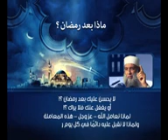ماذا بعد رمضان ⁉️ (انتبه!) 🎙️العلامة أبي إسحاق الحويني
من كان يعبد رمضان فإن رمضان شهرٌ يفوت🌙 !
ومن كان يعبد الله فإن الله حيُّ لا يموت☝🏻..
💎 كن رباني، لا رمضاني !

[[ عليك أن تسأل الله دائماً الثبات ولا تعجب بعقيدتك ..!]]
قال العلامة ابن عثيمين - رحمه الله تعالى :
"علىٰ الإنسان ألا يغتر بنفسه ولا يُعجب بعقيدته، بل عليه أن يسأل الله دائمًا الثبات، لأن القلب يعتريه شبهات ويعتريه شهوات،
فأحيانًا يكون الإنسان مؤمنًا حقَّاً ثم يلقي الشيطان في قلبه شبهةً فيعمىٰ - والعياذ بالله - ويضل،
وأحيانًا يكون الإنسان صالحًا مستقيمًا علىٰ أمر الله فيلقي الشيطان في قلبه شهوةً فيضل، ويتبع الشهوات، فالقلب السليم: هو السالم من الشبهات والشهوات .
📘"تفسير سورة الصافات"(١٩٣/١).
قال العلامة ابن عثيمين رحمه الله:
"لا تعتمد علىٰ ما في قلبك من رسوخ الإيمان ، وتعتقد أنه لن يتسلط عليك الشيطان ولن يتسرب إليك هوىٰ النفس الأمارة بالسوء ، *بل كن دائمًا لاجئًا إلىٰ الله سائلاً الثبات*."
📗/تفسير سورة : يس ( ٢٤/١)

🌱من علامات القبول في رمضان وفي غيره ..
اتباع الحسنة بالحسنة، فإذا كانت حالة المسلم بعد رمضان حالة طيبة؛ يُكثر من الحسنات والأعمال الصالحة فهذا دليل على القبول،
اما ان كان العكس، يتبع الحسنات السيئات، فإذا  خرج رمضان اتبعه بالسيئات والغفلات والاعراض عن طاعة اللهِ؛ فهذا دليل على عدم القبولِ، وكل إنسان يعرف نفسه من حالة بعد رمضان.
فإن كان حاله أحسن فليحمد الله، وإن كان حالهُ أسوأ فليتب إلى الله ويستغفر، وعلى العبد ألا يقنط من رحمةِ اللهِ، فيغلق الباب بينه وبين اللهِ وييأس من رحمةِ الله
{۞ قُلْ يَا عِبَادِيَ الَّذِينَ أَسْرَفُوا عَلَىٰ أَنفُسِهِمْ لَا تَقْنَطُوا مِن رَّحْمَةِ اللَّهِ ۚ إِنَّ اللَّهَ يَغْفِرُ الذُّنُوبَ جَمِيعًا ۚ إِنَّهُ هُوَ الْغَفُورُ الرَّحِيمُ}.. الزمر  الآية ٥٣
📘مجالس شهر رمضان ص١١٩/للعلامة صالح الفوزان حفظه الله

{ن ۚ وَالْقَلَمِ وَمَا يَسْطُرُونَ}
✨ليس العلم ما حفظ .إنما العلم ما نفع✨

{فَفَهَّمْنَاهَا سُلَيْمَانَ}
قصص ودروس

{نتعلم سوياً فقه المناسك}

وَذَكَّرْ🕌

{قناة إعلانية عن مجالس العلم في العالم الاسلامي}